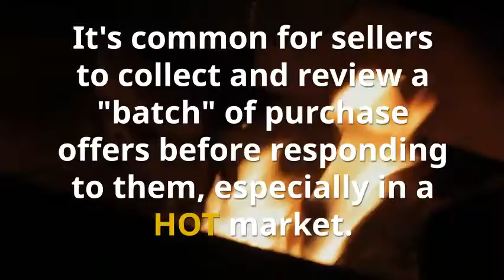Premier Video Blog: 5 Reasons Why Your Home Offer Got Rejected!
🏡 Buying a home can be a lot of give & take. Today we look at "5 Reasons Why Your Home Offer Got Rejected." Let us go to work for you today. We can list your home or help you find your dream home.